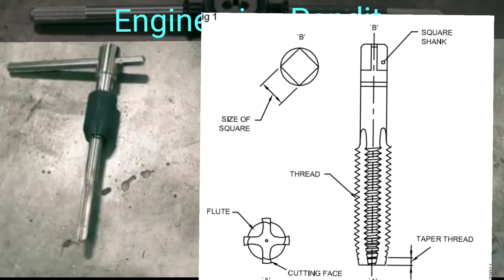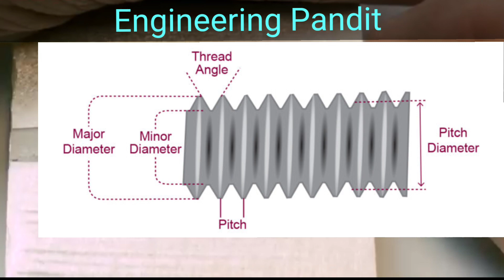tap & die set how to use in hindi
tap and die